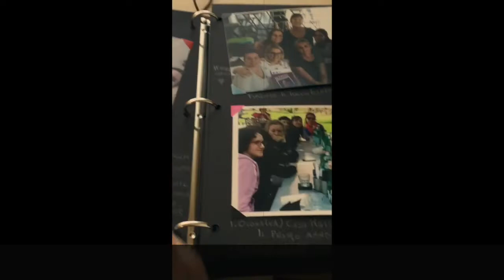Formazione ostetrica corsi SEAO 2019